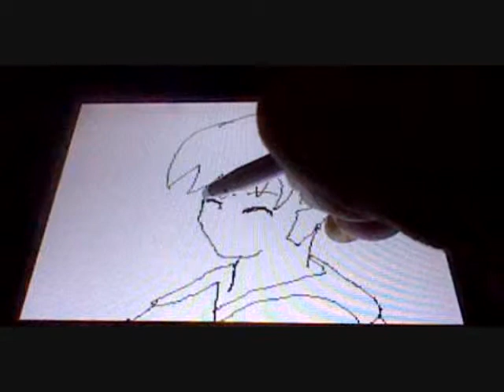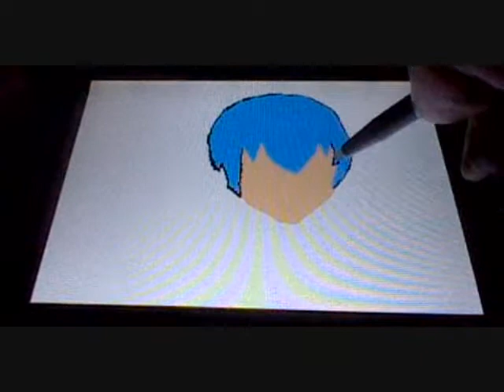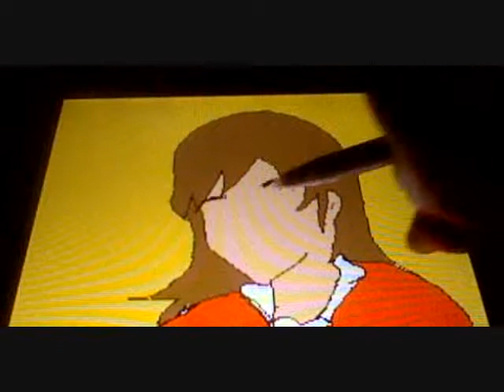Picture Collection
These are drawn on Nintendo DSi XL running my Petit Computer paint program.